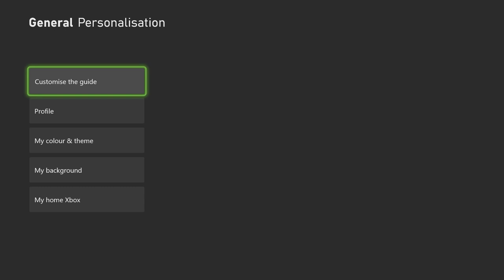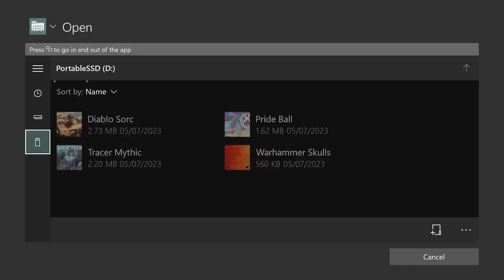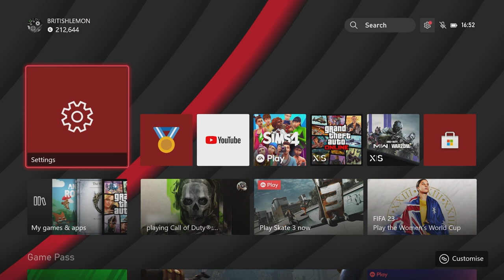Cómo obtener los MEJORES fondos de pantalla para tu Xbox Series X|S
Te mostramos cómo obtener los mejores fondos de pantalla para tu Xbox Series X|S de la forma más rápida posible, incluyendo arte de juegos que hará que tus amigos te envidien.